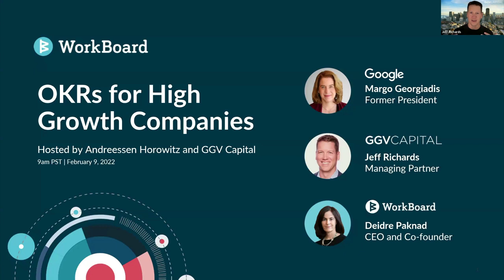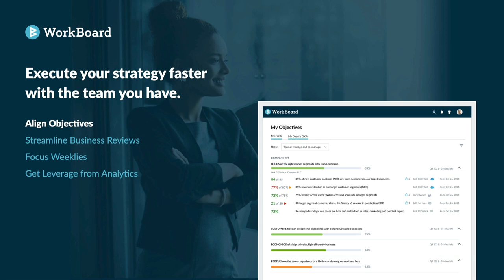OKRs for High Growth Companies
Ever since Google pioneered the concept, many high growth companies have leveraged OKRs to run their business. We see top companies leveraging OKRs to drive speed of execution, accountability and top performing cultures.

Margo Georgiadis, former Google President and Ancestry exec, GGV Managing Partner Jeff Richards, and WorkBoard CEO Deidre Paknad share lessons learned and “pro tips” on leveraging OKRs to drive growth.